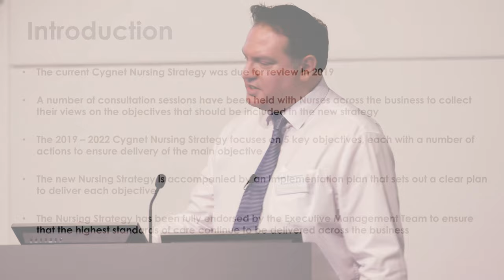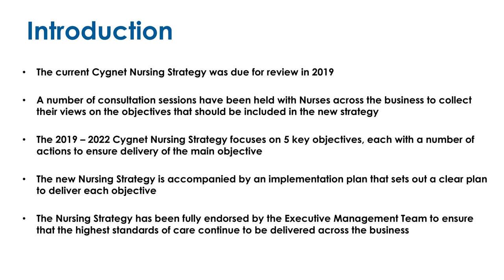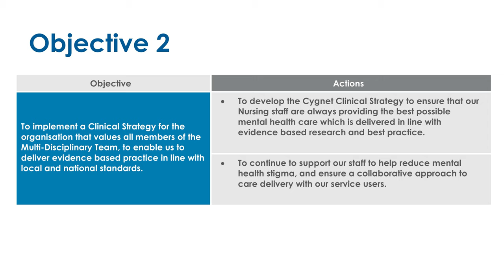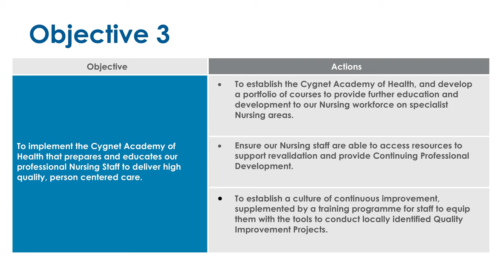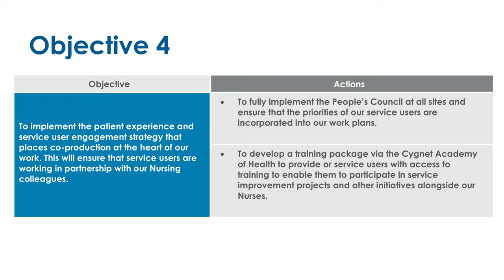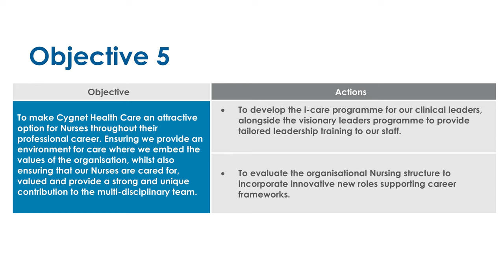Nursing Strategy Launch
Cygnet Health Care's Director of Nursing launches our Nursing Strategy